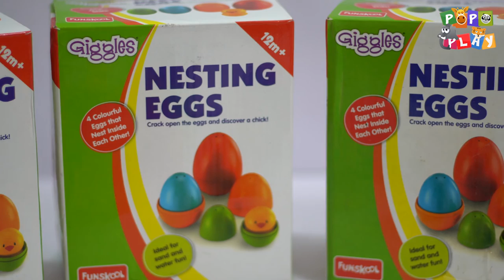Learn Animals With Surprise Eggs | Learning Animals Names and Sounds with Surprise Eggs by PoPoPlay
Surprise Eggs - Learning Animals Names and Animals Sounds.

Learn Animal Names for Children by PoPoPlay.

Kids love animals, they are always eager to know more about them! Kids often curiously ask about the sounds of animals. This video will teach the animals names and their sound.

Kids will learn about different animals and animal sounds while playing with surprise eggs.

PoPoPlay is a series of learning videos for children where kids will learn about shapes, animals, colors, alphabets, numbers, and other stuff while playing with surprise eggs and play dough.